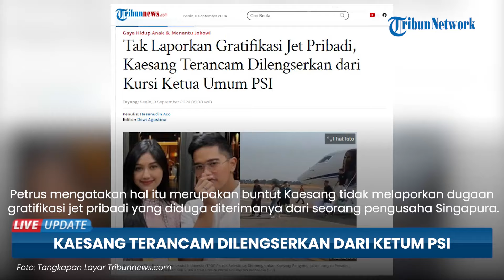Buntut Dugaan Gratifikasi, Kaesang Terancam Dilengserkan: Kembalikan PSI dari Jebakan Dinasti Jokowi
TRIBUN-VIDEO.COM - Foto pemakaian jet pribadi Kaesang Pangarep dan istrinya, Erina Gudono berbuntut panjang.

Karena foto tersebut, Kaesang diisukan menerima gratifikasi hingga dibidik oleh KPK.

Kini, Koordinator Tim Pembela Demokrasi Indonesia (TPDI), Petrus Selestinus SH juga mengungkapkan bahwa putra bungsu Presiden Jokowi itu terancam dilengserkan dari Ketum PSI.

Dilansir dari Tribunnews.com, hal itu diungkapkan Petrus, pada Senin (9/9/2024).

Petrus mengatakan bahwa hal itu merupakan buntut Kaesang tidak melaporkan dugaan gratifikasi jet pribadi yang diduga diterimanya dari seorang pengusaha asal Singapura.

Padahal menurutnya publik telah memberikan perhatian besar pada kasus tersebut.

Oleh karena itu Petrus menilai bahwa sikap dan perilaku Kaesang yang tidak tanggap terhadap suara publik itu akan memperburuk posisi PSI.

Kaesang juga dinilai merugikan kepentingan umum.

Sebab sebagai ketua umum dan anak Presiden, Kaesang tidak memberikan contoh serta pendidikan politik yang baik kepada masyarakat.

"Selain itu, sikap Kaesang jelas merugikan kepentingan umum, di mana KPK bertindak diskriminatif dan tidak independen dalam menghadapi kasus Kaesang ini," sesalnya.

Dalam kesempatan yang sama Petrus juga menyinggung soal langkah pragmatis Kaesang yang menjadi Ketum seusai dua hari gabung dengan PSI.

Ia menilai, seluruh kader PSI berharap PSI lolos Parliamentary Threshold 4 persen seusai Kaesang bergabung.

Namun langkah itu pun gagal total.

Oleh karena itu Petrus mengatakan bahwa pilihan terbaik adalah melengserkan Kaesang dari Ketum PSI melalui Kongres Luar Biasa (KLB), adili lewat Mahkamah Partai dan kembalikan PSI sebagai partai politik anak muda yang lepas dari jebakan politik dinasti Jokowi.

(Tribun-Video.com/Tribunnews.com)

Artikel ini telah tayang di Tribunnews.com dengan judul Tak Laporkan Gratifikasi Jet Pribadi, Kaesang Terancam Dilengserkan dari Kursi Ketua Umum PSI,
Penulis: Hasanudin Aco
Editor: Dewi Agustina

Program: Live  Update
Host: Ariska Nur Choirina
Editor Video: Rania Amalia Achsanty
Uploader: Ramadhan Aji Prakoso